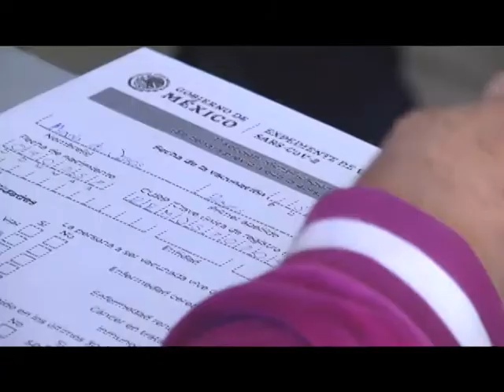FT APLICACIÓN VACUNAS